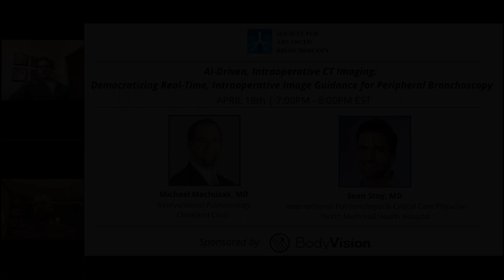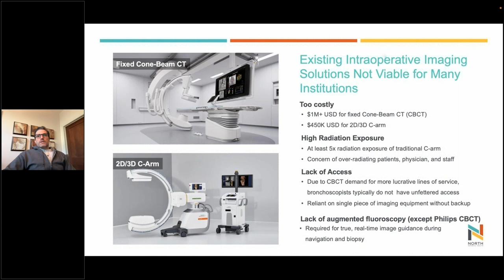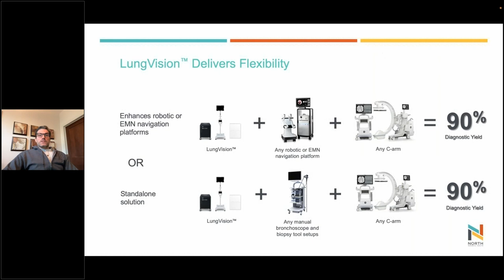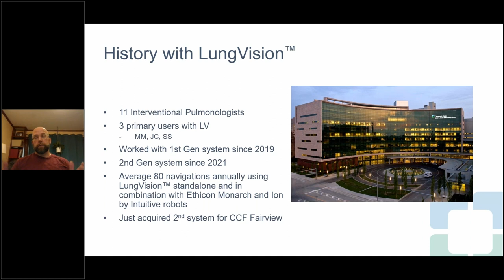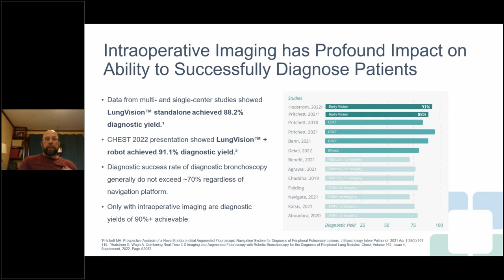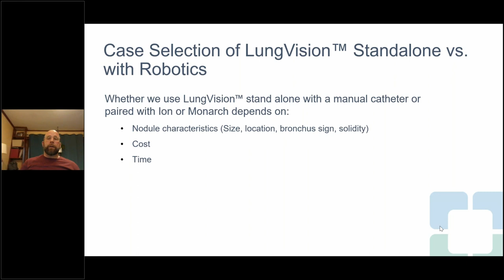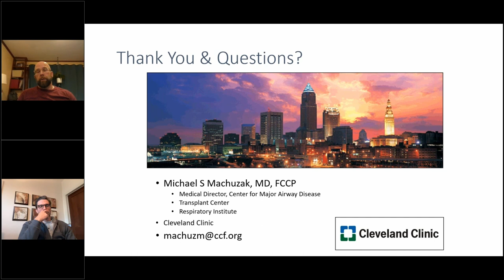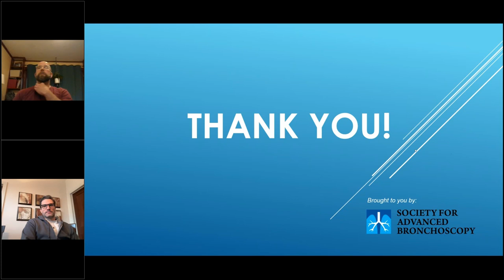Democratizing Real Time, Intraoperative Image Guidance for Peripheral Bronchoscopy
Hear from Drs Michael Machuzak and Sean Stoy as they discuss the impact that real-time, intraoperative image guidance has on procedural accuracy and diagnostic success.